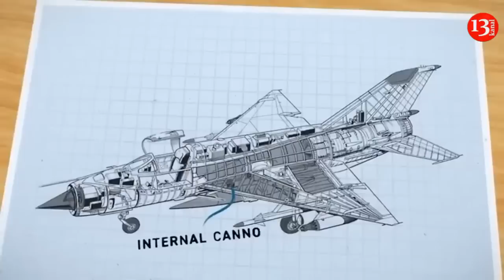Poland Expects Solution on Fighter Jets for Ukraine at Munich Conference